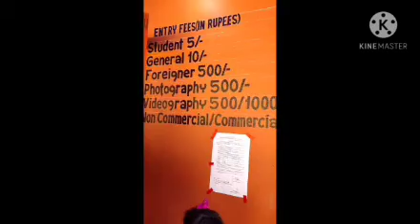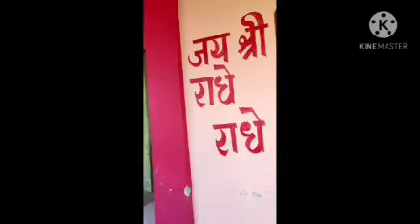Likabali মালিনী থান পালোগৈ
মালিনী থান পালোগৈ